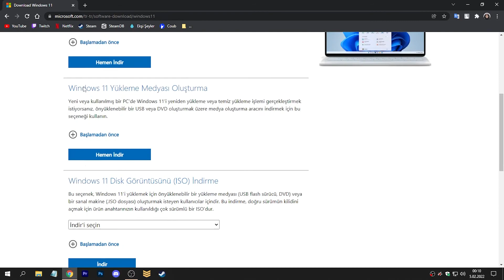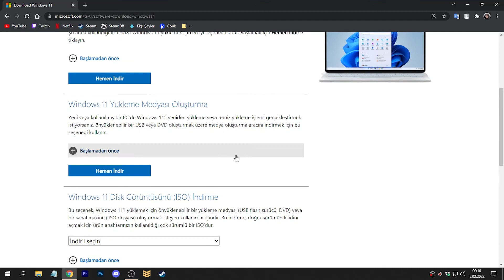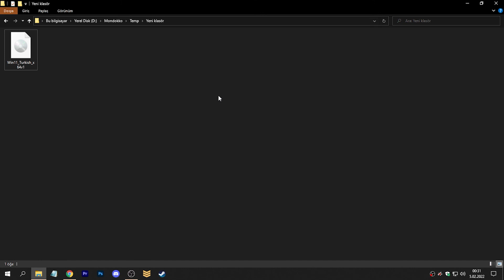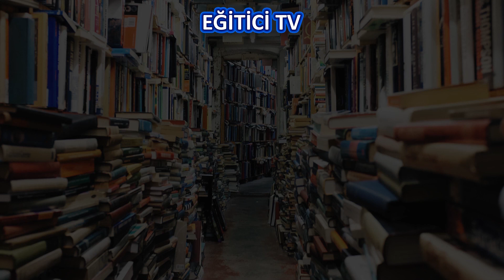Windows 11'i Ücretsiz Olarak İndirme (ISO Dosyası)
Windows 11 rehber videolarından biri olan bu videoda yeni çıkan Windows 11 işletim sistemini ücretsiz ve ISO dosyası olarak nasıl indirebileceğinizi gösterdim.

Eğitici TV'ye Destek Olun!
Düşüncelerinizi veya sorularınızı yorum olarak yazın. Eğitici TV'ye katılarak maddi destek olabilirsiniz. Takipte kalın. Teşekkürler.